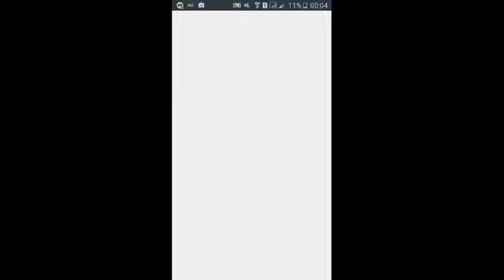8 Ball Pool - Brincando em Toronto Acc nova !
Jogando uma partida em toronto !